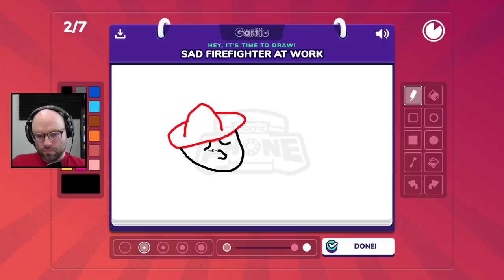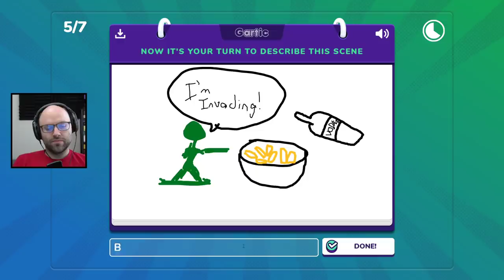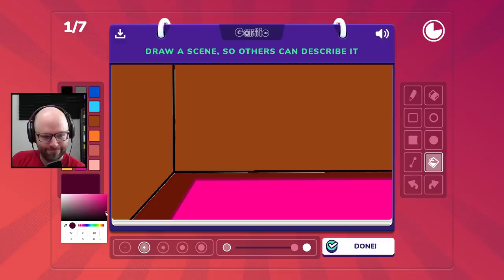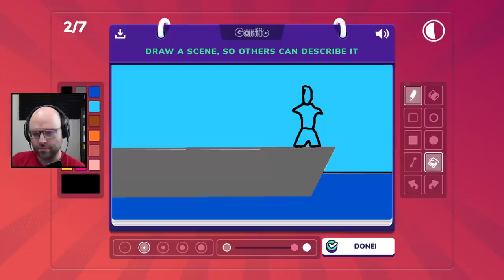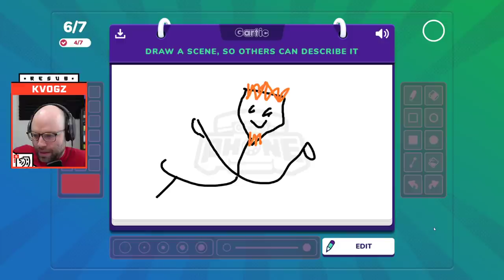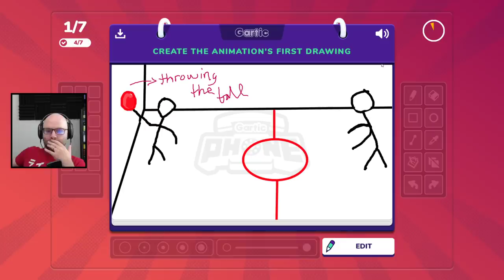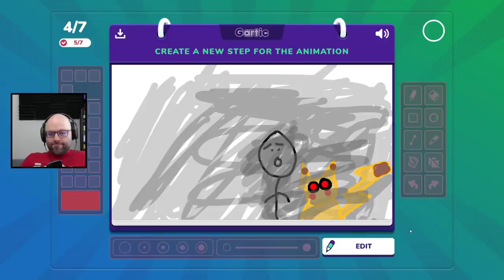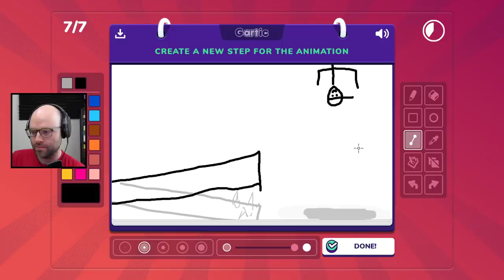You made me laugh so hard I leaked LaCroix! (Gartic Phone)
This came from my stream on October 7th, 2021. Catch me live from 11AM-4PM PT every weekday